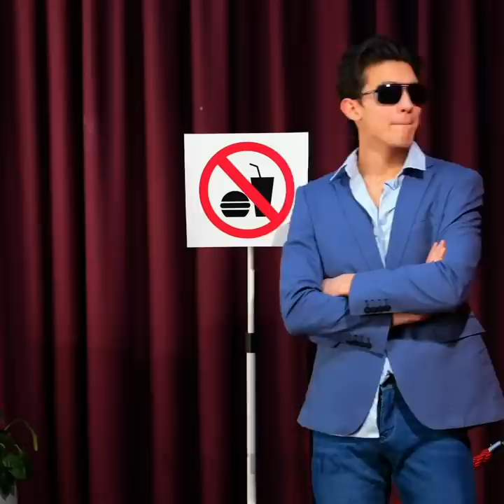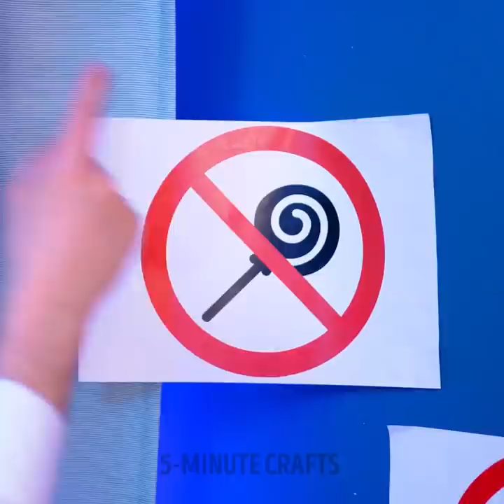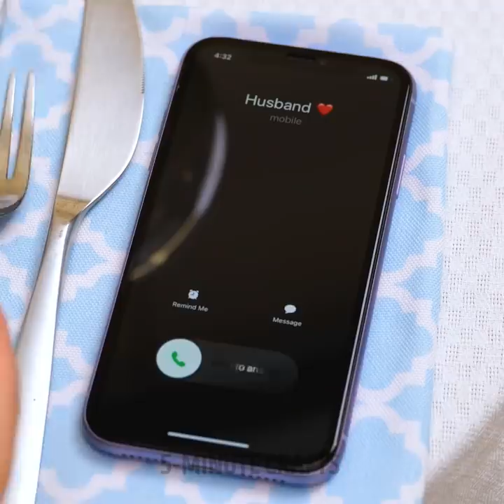Crazy Ways to Sneak Sweets Anywhere || How to Sneak Snacks Into The Movies And Classroom!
TIMESTAMPS:
00:29 How to sneak sweets into the party
01:48 Easy way sneak snacks into the plane
03:27 Tricky ideas for students
05:12 How to make an edible chain
07:03 How to sneak sweets into the movie
08:50 Chocolate eyeglasses
10:30 How to sneak drinks into the party